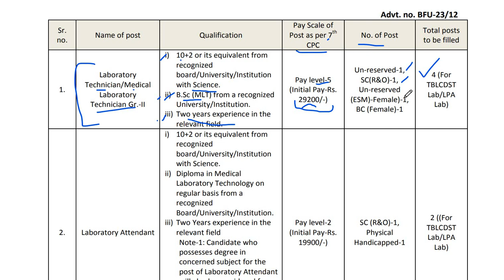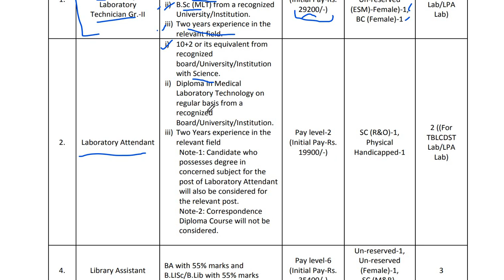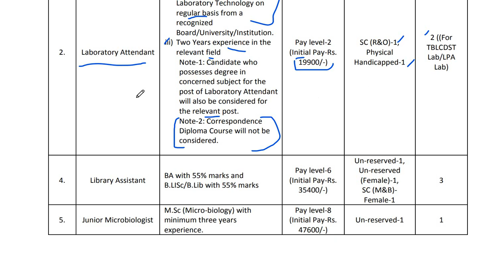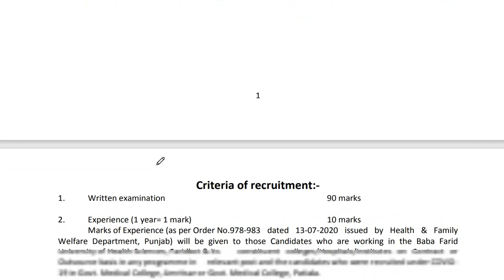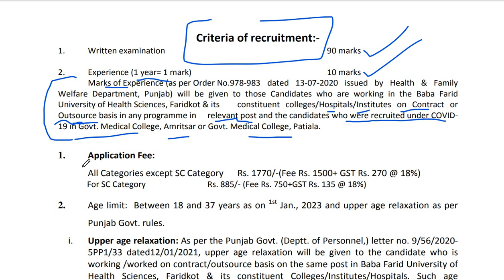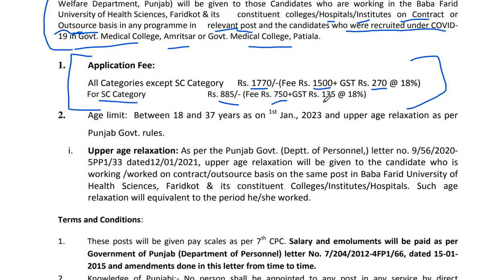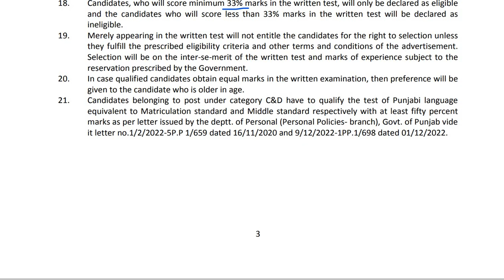BABA FARID UNIVERSITY OF HEALTH SCIENCES FARIDKOT RECRUITMENT OF VARIOUS REGULAR POSTS | BFUHS JOBS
LINK TO CHECK NOTIFICATION OF BFUHS RECRUITMENT -